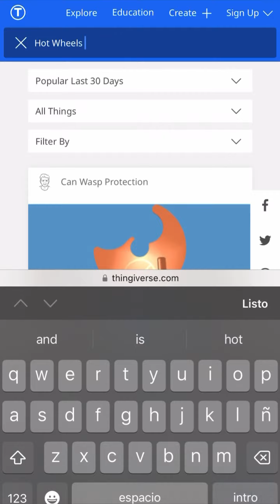Convirtiendo un Hot Wheels en un carrito para legos, con una impresora 3D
¿Qué pasaría si mezcláramos un hot Wheels con piezas de lego y una impresora 3D?
Aquí puedes ver el resultado para darle uso a una de las piezas de Hot Wheels menos quería de los últimos años.